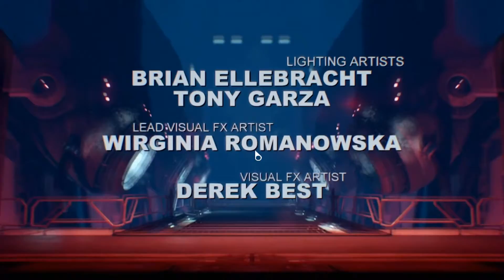Jenssons Plays Doom 2016 Part 28 Final With Zabian